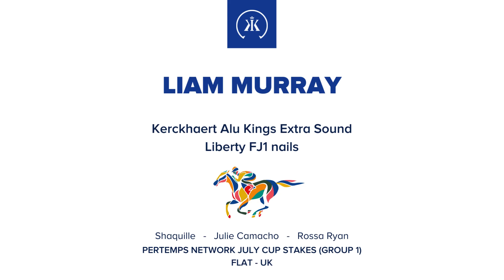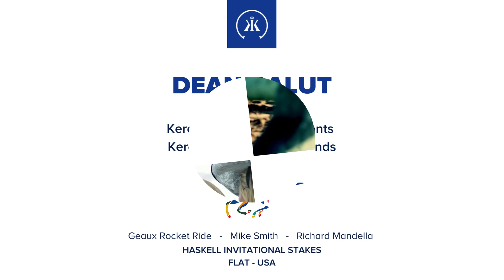Hall of Fame July 2023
The Hall of Fame of July 2023 is another great celebration of Winning Farriers! Discover winning combinations on flat races and Polo tournaments🤩🍾
A big congratulations to all winners and their teams!